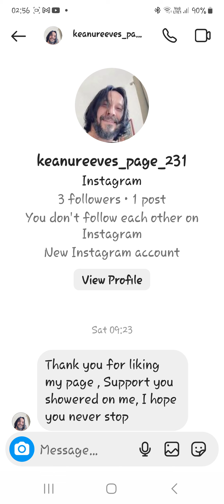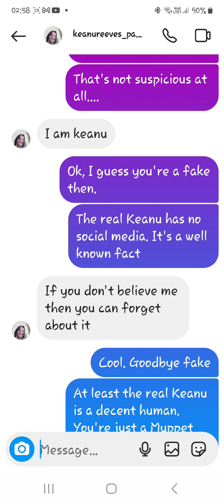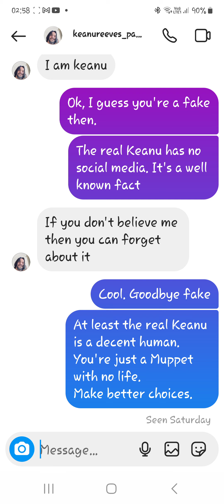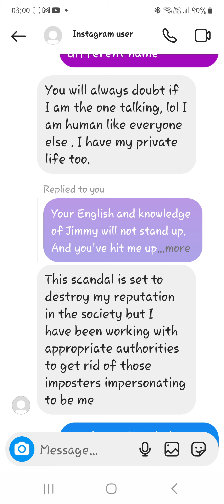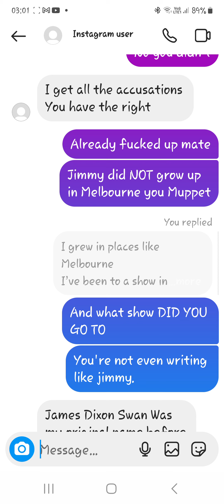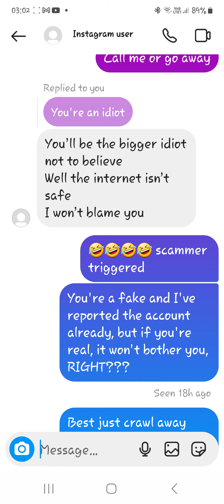Two failed scambaits!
These two baits failed miserably. Either I wasn't in the mood, or they grew frustrated 😕.